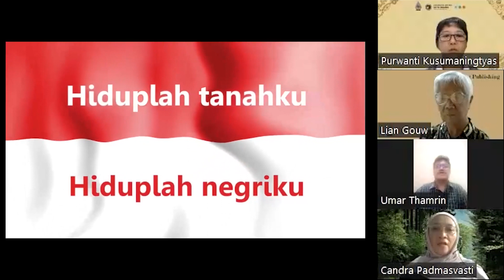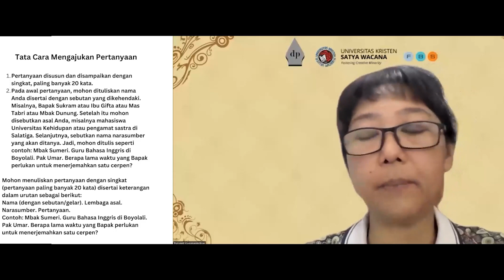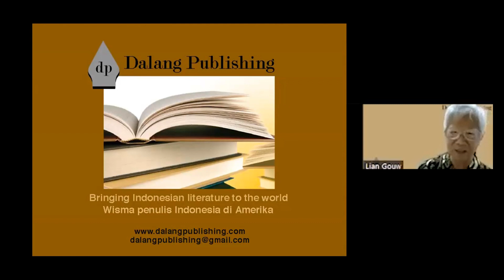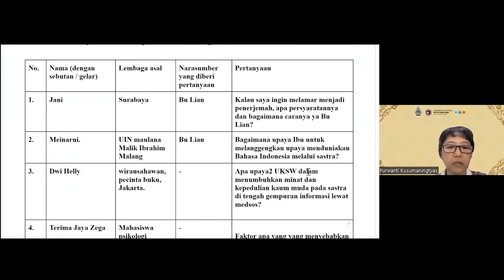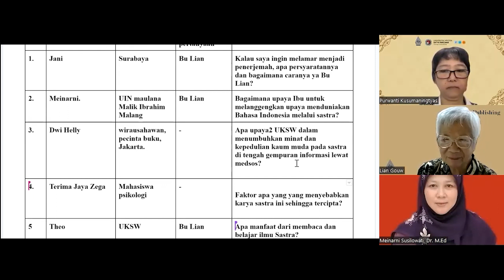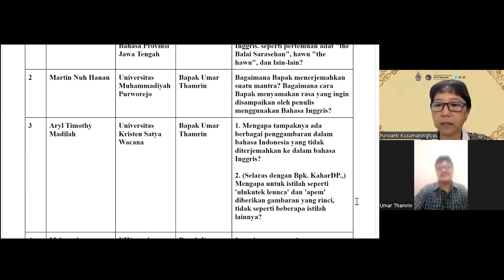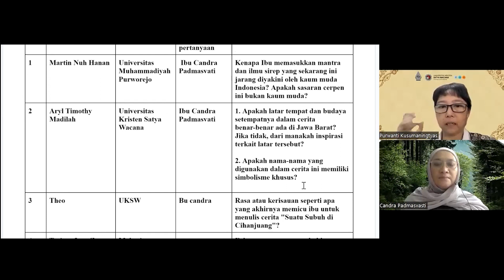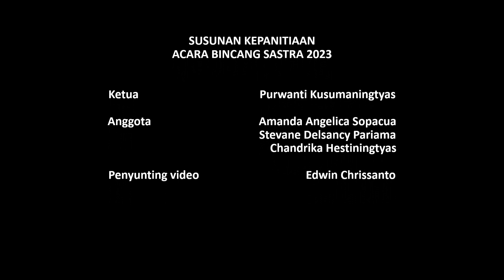Webinar Bincang Sastra (Cerita Pendek): "Suatu Subuh di Cihanjuang" / "The Sacred Waterfall"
Prodi Sastra Inggris FBS-UKSW bersama Dalang Publishing kembali mengadakan Webinar Bincang Sastra, pada tanggal 10 Juni 2023. Webinar kali ini membahas tentang proses penulisan dan penerjemahan cerita pendek "Suatu Subuh di Cihanjuang / The Scared Waterfall"

Penulis: Candra Padmasvasti
Penerjemah: Umar Thamrin
Pendiri Dalang Publishing: Lian Gouw
Moderator: Purwanti Kusumaningtyas